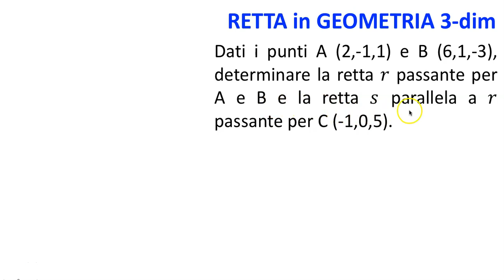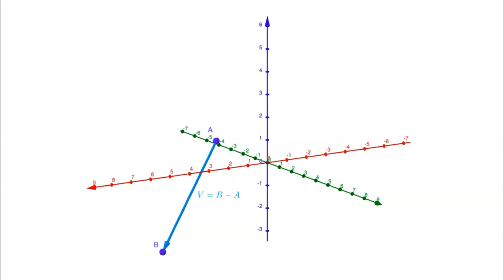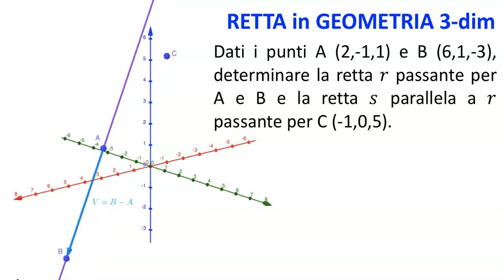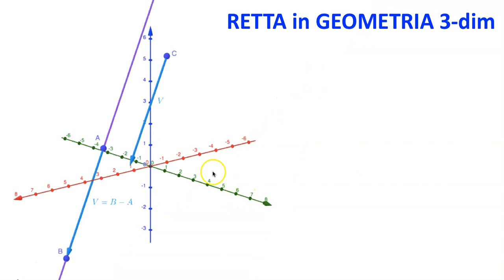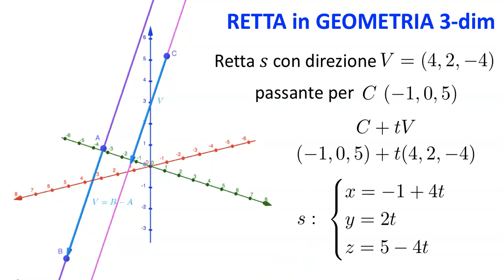Retta passante per due punti in geometria 3D, forma parametrica e vettoriale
Retta passante per due punti in geometria 3D, forma parametrica e vettoriale: descrizione con linguaggio vettoriale e in forma parametrica della retta passante per due punti e della retta parallela in geometria 3D tridimensionale.

Trovi altri video riguardanti geometria  tridimensionali (rette, piani e sfere) nella playlist